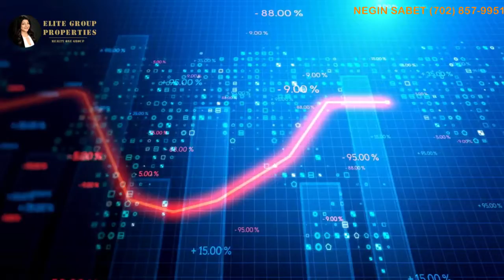Negin Sabet, The Best Las Vegas Realtor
Negin Sabet, The Best Las Vegas Realtor, is about Buying, Selling, Leasing or Investing in Las Vegas Area Real Estate Market, and How to do it right, Profitably, Without Stress, and in a timely manner.  Negin Sabet & Elite Group Properties , being one of the Best Las Vegas Realtor, know the Las Vegas Market, the Best Properties, Best Neighborhoods and the Best Deals for you, whether you're Buying, Selling, or Leasing a property.